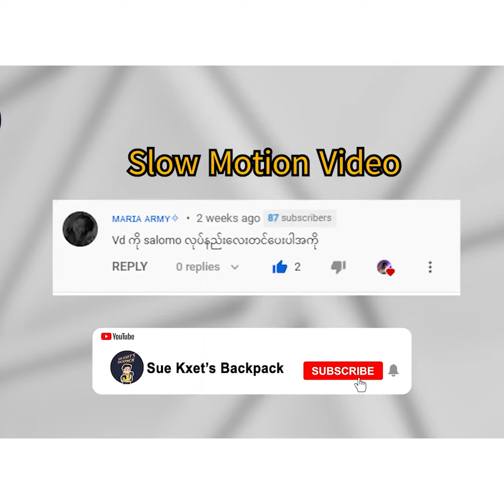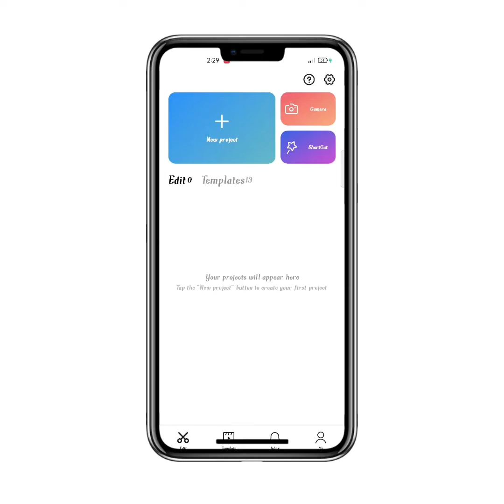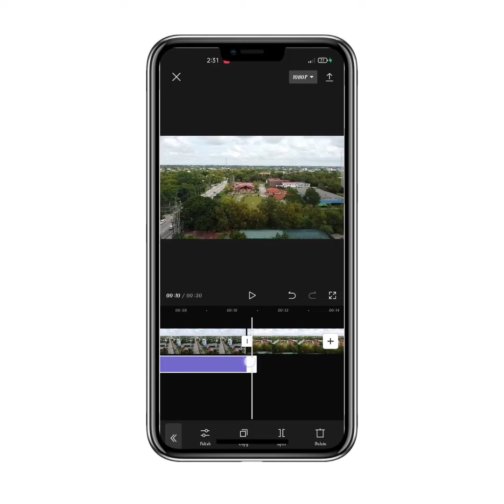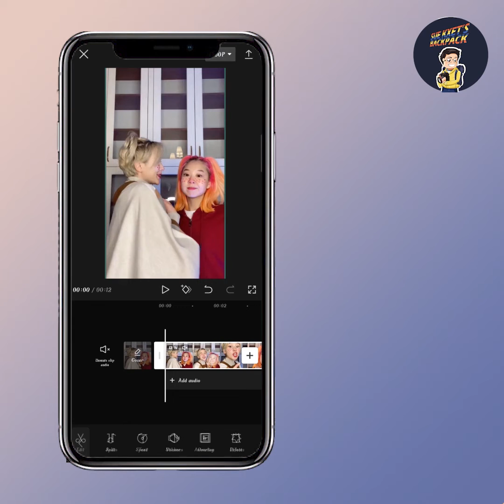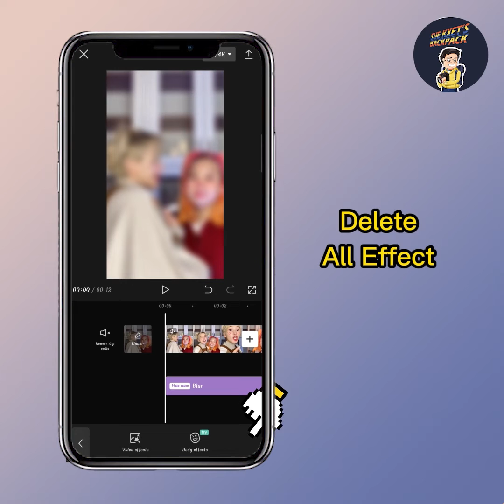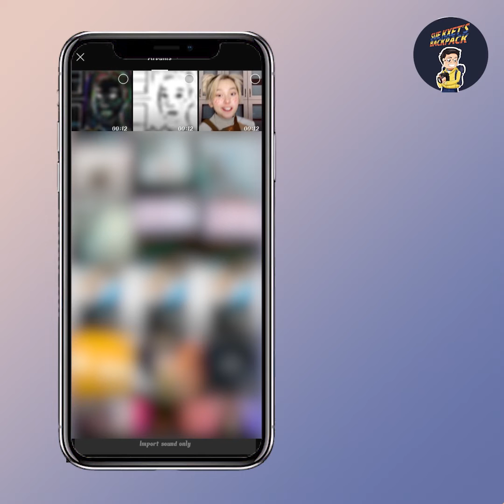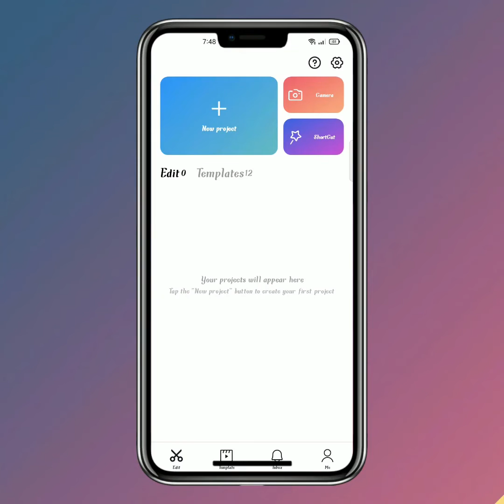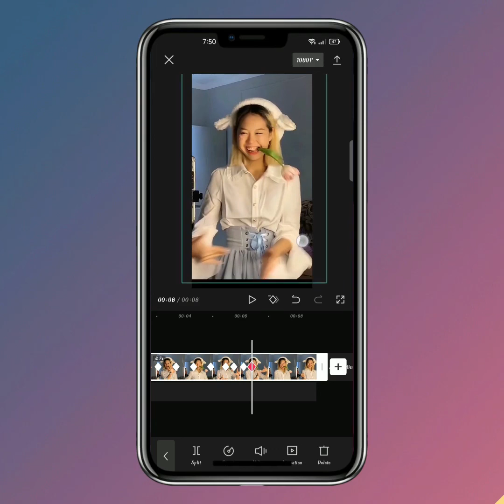5 tips to improve you edits in capcut/Capcut Tutorials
ကျွန်တော့်ရဲ့ Channelလေးကနေ
Mobile Video/Photo Editing Tutorial တွေ
Mobile Photography Videography နဲ့ပတ်သက်တာတွေ
Application Tutorials တွေကို
အမြဲတမ်းတင်ဆက်ပေးနေလို့ စိတ်၀င်စားရင်

Track - DJ BILANG PA MAMA MANTU TIKTOK PALING VIRAL SEJAGAD RAYA SPESIAL MALAM TAHUN BARU ( DJ DESA Remix )

capcut beginner
capcut အသုံးပြုနည်း
capcut myanmar
how to use capcut for beginners
tiktok trend
how to have better quality in capcut
quality edits
quality edit capcut
quality edits on alight motion
kpop capcut hdr effect
hdr effect in capcut
kort gatus
how to make slow motion video in capcut
capcut tutorials
how to create slow motion video in mobile
capcut slow motion
how to create capcut slow motion
video editing tutorials
how to slow mo in capcut
how to make slow mo video in capcut
slow motion tutorial
smooth slowmotion
velocity edit
sue kxet backpack
slow motion video in android